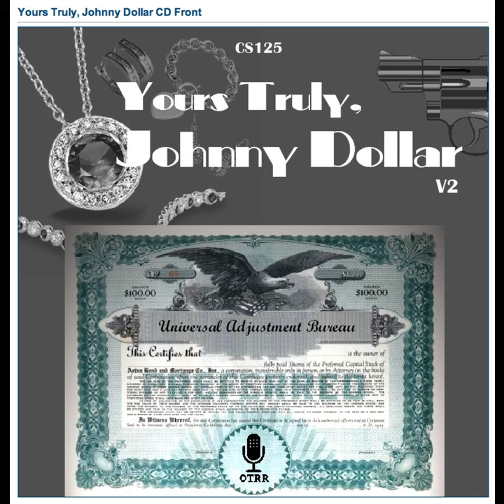Yours Truly, Johnny Dollar - 560125 313 The Duke Red Matter - Ep 3